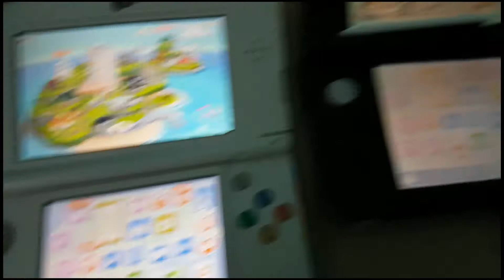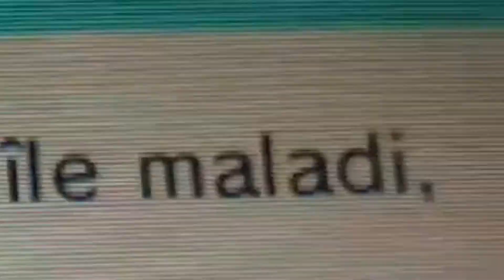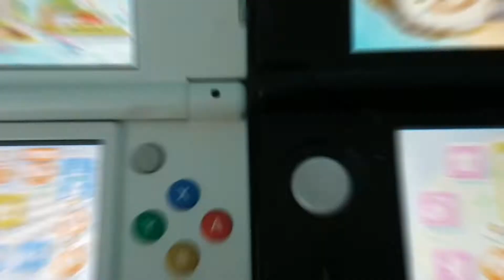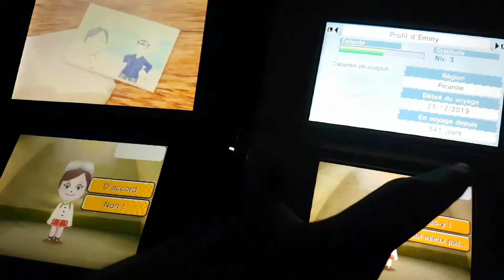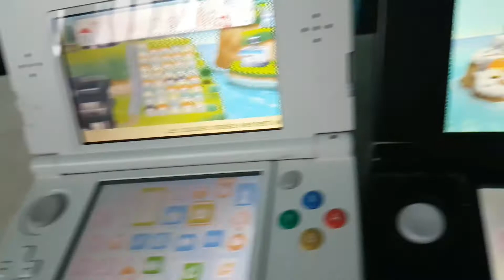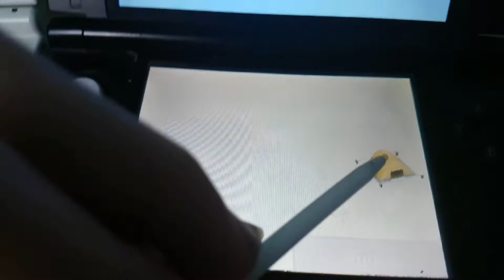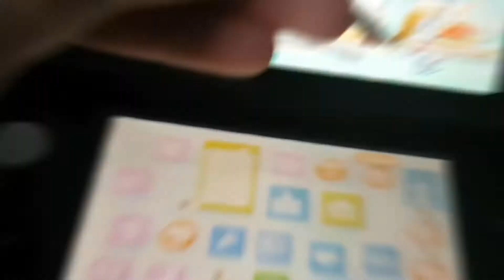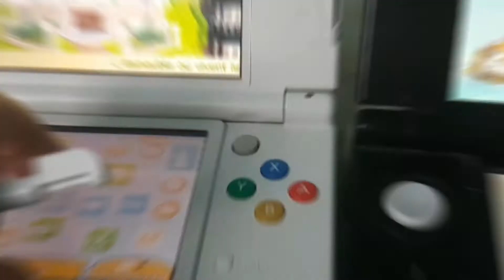Tomodachi Life #17 C'est l'heure des voyageurs